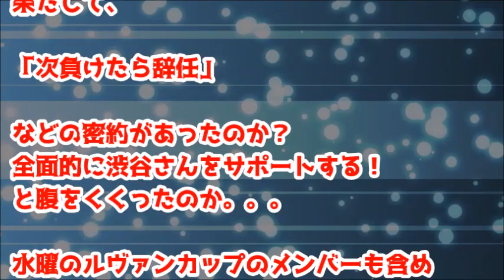覚悟の表れ！辞任発言の真相を語る！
大宮渋谷監督、クラブワースト記録を更新した開幕６連敗後の進退発言真意を明かす

「金持ちのファンがいるだけ！」 指原が松井珠理奈をディスる ファンは戦争？

カルテット最終回予想！すべてを言わぬが「大人のオキテ」？！腑に落ちないとか言わないで！